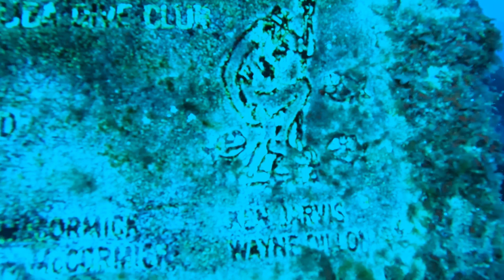J4 Submarine, Scuba Diving Melbourne Victoria Australia 2023